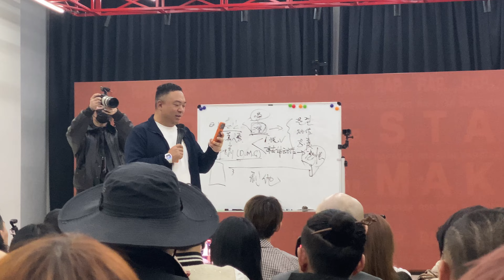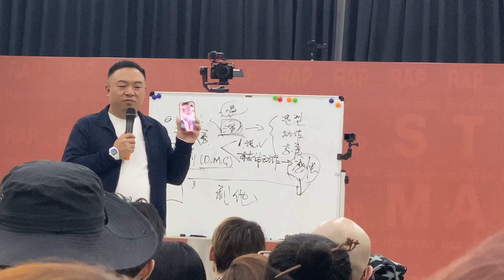【GAI周延】《说唱梦工厂》现场连线GAI过生日😂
（GAI哥今天在拍MV）